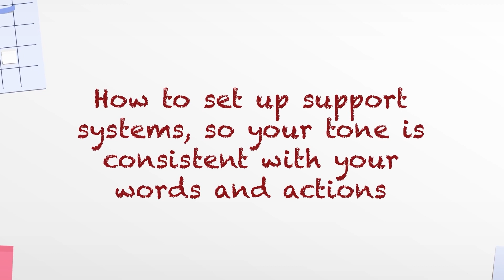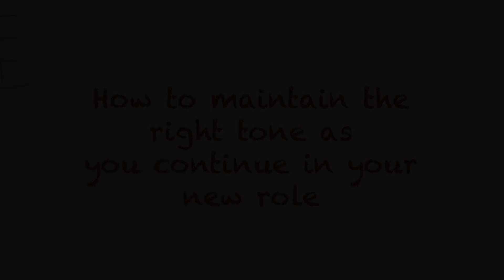Setting the Right Tone - Course Trailer - TalentLibrary™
Train your managers on how to set and maintain the right tone in multiple areas, and to ensure their tone consistency with support systems.

Create your free account, get access in a few clicks, and start training right away

What's covered in this course:
*How to set the right tone in multiple areas
*Creating support systems to ensure the right tone is consistent
*Top tips to maintain the right tone after being set it

Why your teams need this course:
Empowering your managers to define their leadership tone is key to managing expectations and solidifying their role as competent and effective leaders in new work environments. In this course, they’ll learn how to set the right tone in multiple areas, and how to create systems to ensure consistent communication and action. They’ll also come away with some top tips to help them maintain the tone they’ve established.